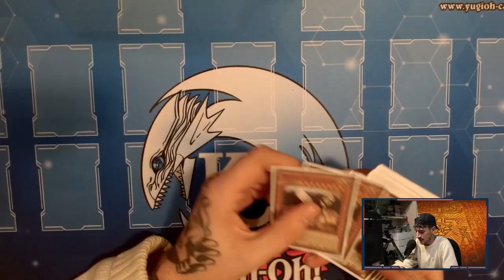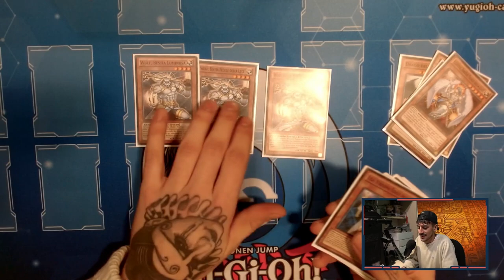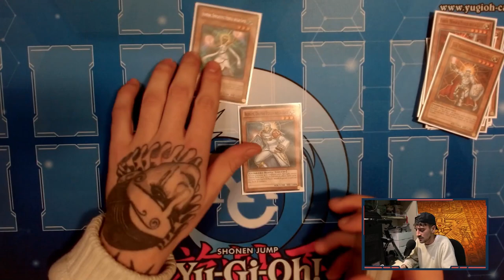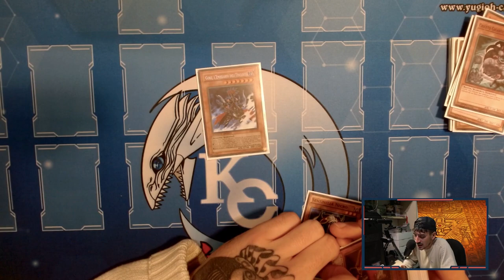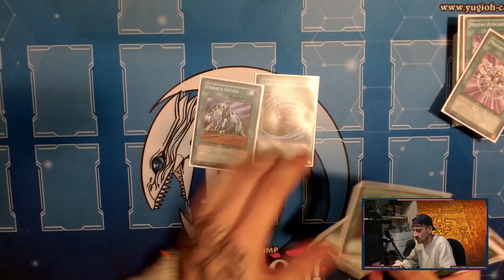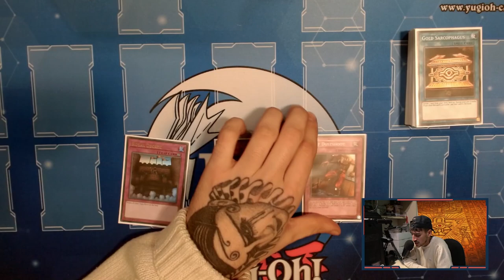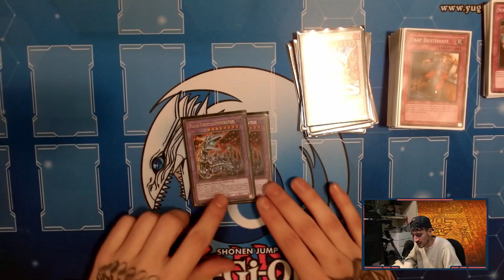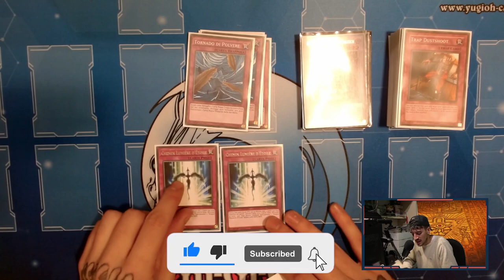1° POSTO LOCAL - DECK PROFILE LIGHTSWORN (FORMATO EDISON)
🔹COLLABORAZIONI

🔹SOCIAL
- Instagram Cappello di Paglia: